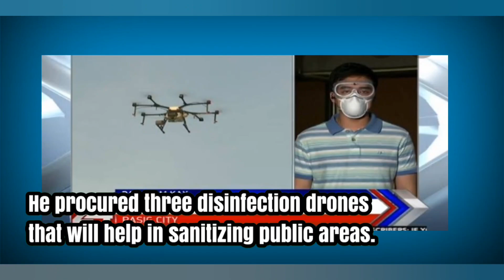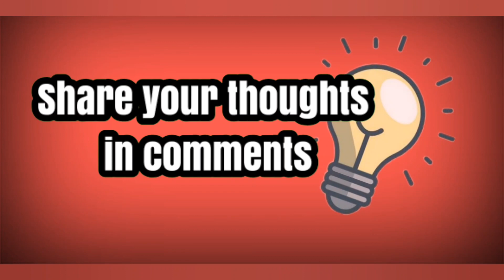Our Future President | Mayor Vico Sotto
Know more about Vico Sotto

Pasig City Mayor Vico Sotto has been making rounds on social media—and for stellar reasons. His numerous proactive measures amid the coronavirus pandemic (COVID-19) were praised by Pasig City residents—and even people from other cities.

In case you're wondering, the young politician is only eight months into his first term as mayor. He officially assumed his post last June 2019. It was a historic win for the youngest mayor in Metro Manila because for over two decades, Pasig City was under the rule of the Eusebio family.

Before becoming a "millennial mayor," the son of showbiz veterans Vic Sotto and Coney Reyes worked behind the scenes as a city councilor in Pasig City. Despite having only three years of experience in politics, many Pasigeños believed in the young mayor's brand of governance—and he clearly didn't let them down during this time of crisis.